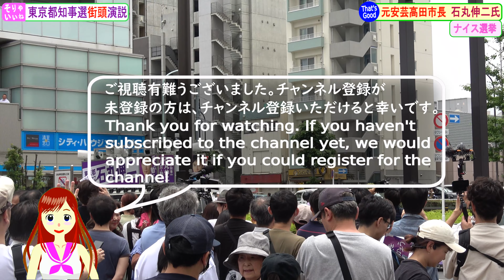4K【石丸伸二氏】都知事選 街頭演説 in 糀谷駅南口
2024年6月29日（土）、東京都大田区の糀谷駅南口で行われた石丸伸二氏の街頭演説をノーカットでご紹介します。I present the full uncut version of Shinji Ishimaru's street speech, which was held on Saturday, June 29, 2024, at the south exit of Kojiya Station in Ota Ward, Tokyo.